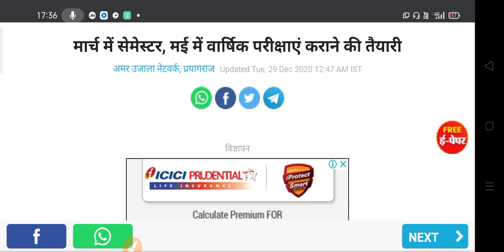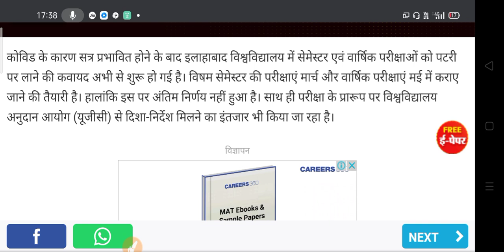2021 में कब होंगी यूनिवर्सिटी परीक्षाएं | University Exam 2021 | University Exam Date 2021